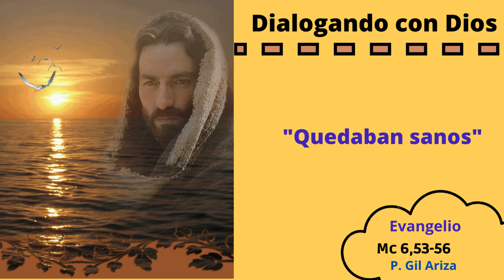Evangelio Mc 6, 53-56. Homilía febrero 06 de 2023. Los que lo tocaban se ponían sanos.